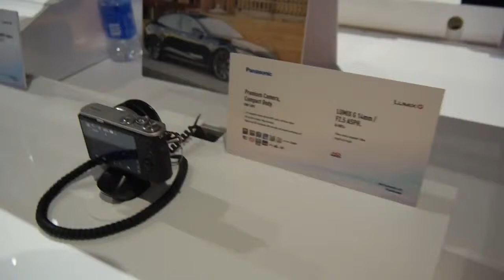Panasonic Lumix GM1 Hands On